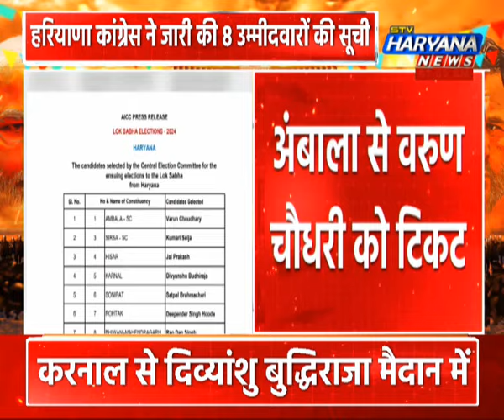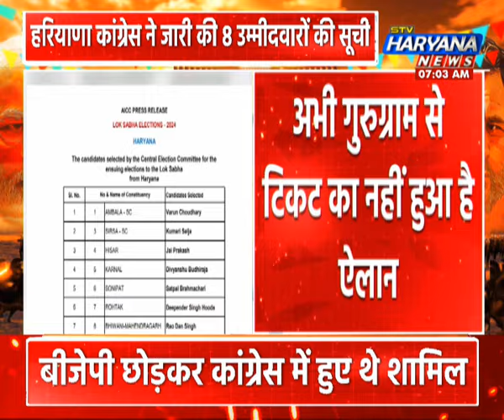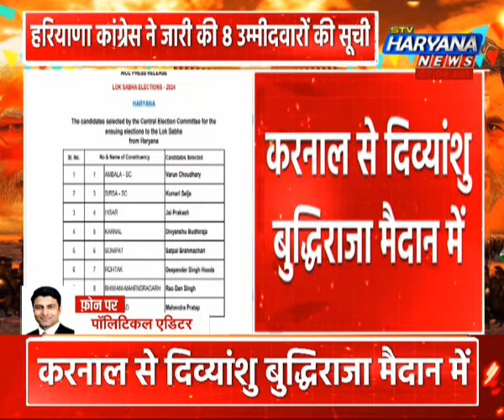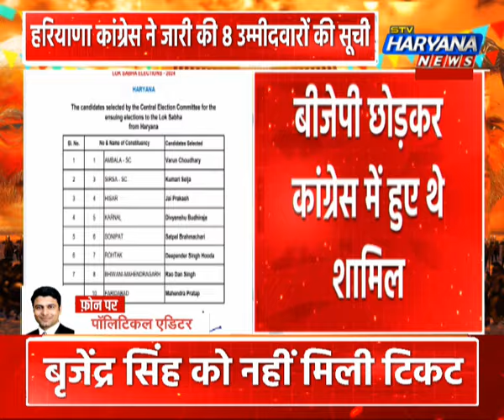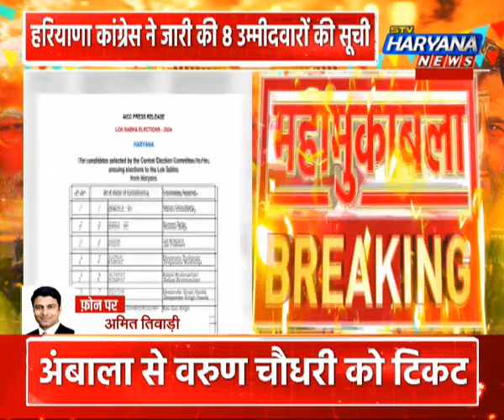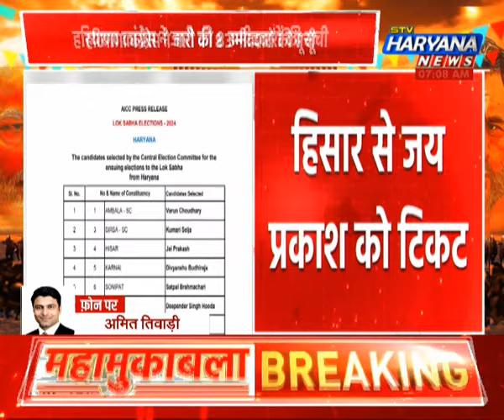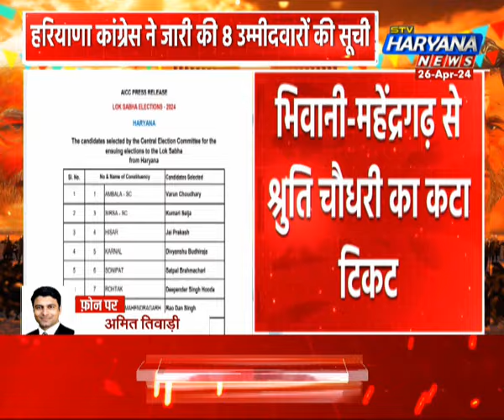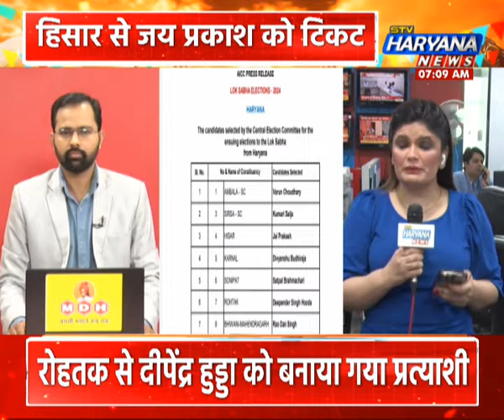Congress List: हरियाणा में कांग्रेस के 8 उम्मीदवारों का ऐलान, किसे मिला टिकट, किसका कटा पत्ता?